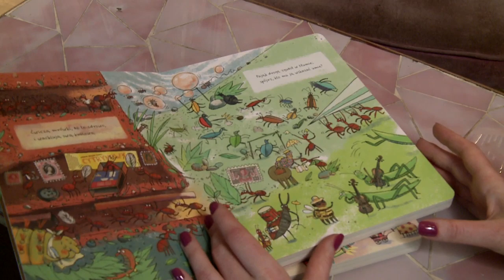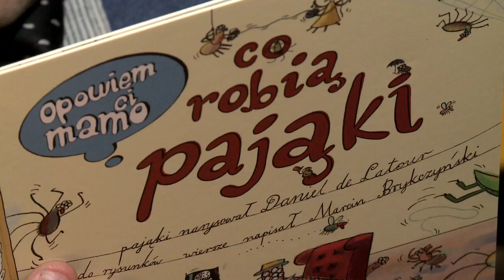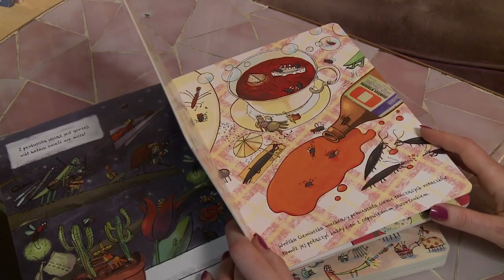Opowiem ci, mamo, co robią pająki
Znakomity prezent dla dzieci w wieku od 2 do 6 lat (a nawet starszych!). Sztywne kartki (dzięki którym książka przetrwa wielokrotne przeglądanie), poręczny format, a przede wszystkim piękne i zabawne ilustracje Daniela de Latoura, którym towarzyszą rymowane zagadki Marcina Brykczyńskiego - to prawdziwe dzieło sztuki! Twoje dziecko z wypiekami na twarzy będzie oglądać ilustracje pełne licznych detali, a na deser rozwiąże ciekawe zagadki. To książka nie tylko do czytania, ale głównie do oglądania, zgadywania i opowiadania. Ćwiczy spostrzegawczość dziecka, umiejętność opowiadania, pobudza zainteresowanie światem, ale przede wszystkim jest fantastyczną zabawą oraz sposobem na miłe i twórcze spędzenie czasu.

W filmie wystąpili:
Daniel de Latour, Marcin Brykczyński, Anielka z mamą Malwiną.
Specjalne podziękowania dla Cafe Melon